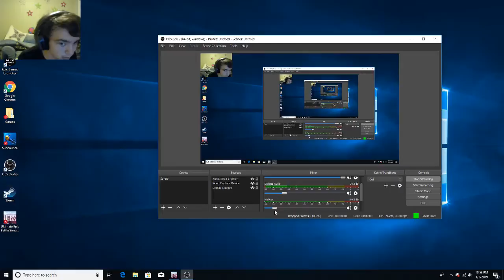HALO ULTIMATE EPIC BATTLE SIM